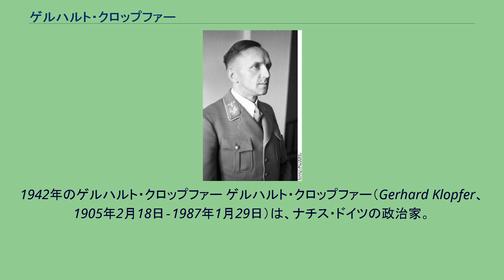ゲルハルト・クロップファー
1942年のゲルハルト・クロップファー ゲルハルト・クロップファー（Gerhard Klopfer、1905年2月18日‐1987年1月29日）は、ナチス・ドイツの政治家。
ナチ党官房長マルティン・ボルマンの補佐官、党官房法務局長。
ドイツ帝国プロイセン王国シレジア（現ポーランド）のシュライバースドルフ出身。
法律と経済を学ぶ。
1931年にデュッセルドルフの裁判官となる。
1933年に国家社会主義ドイツ労働者党（ナチス党）と突撃隊（SA）に入党。
1935年に副総統ルドルフ・ヘスの事務所のスタッフとなる。
またこの際に上司のヘスと同様に親衛隊（SS）の名誉隊員となり、親衛隊上級大佐となり、1944年には親衛隊中将に昇進している。
党官房の中でマルティン・ボルマンの副官の地位を手に入れた。
1942年1月20日、ラインハルト・ハイドリヒが主催したヴァンゼー会議に出席した。
1945年にベルリンの戦いが始まるとベルリンから逃亡した。
戦後、戦犯として逮捕されたが、証拠不十分で釈放された。
その後、ウルムで税務アドバイザーとなった。
彼はヴァンゼー会議の出席者の中で最も長生きし、1987年に死去。
BBCの映画『謀議』ではイアン・マクニースがクロップファーを演じた。